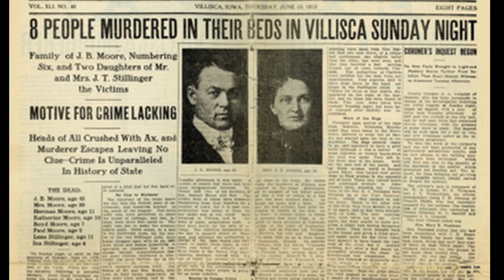Vasilica Axe Murders and the Hauntings That Follow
The unsolved Vasilica axe murders still peeks our curiosity to this day. The house still stands as the sight of a near deadly experience for a ghost hunter and a quaint bed & breakfast. Would you spend the night in this haunted house?